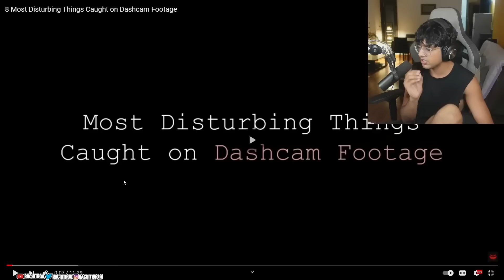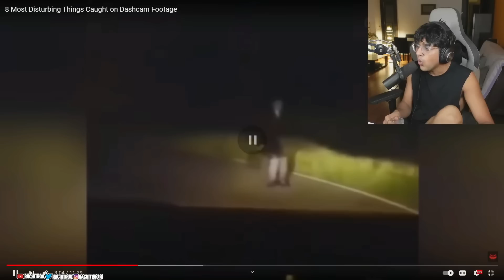disturbing things caught on dashcams .. second last is my fav